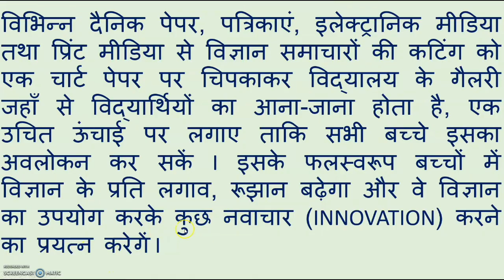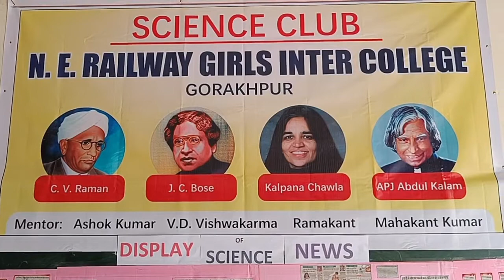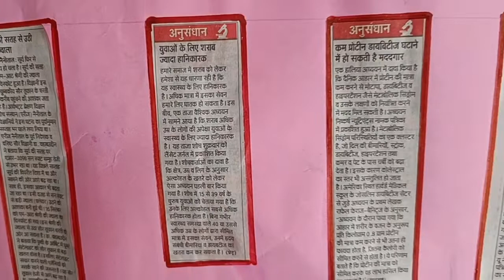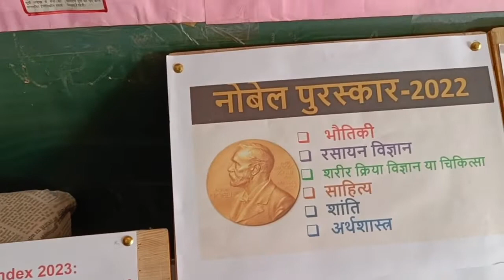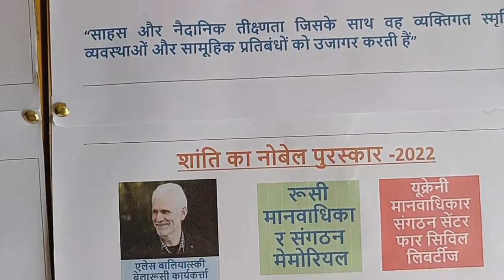SCIENCE CLUB ACTIVITY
SCIENCE NEWS DISPLAY IN SCIENCE  CLUB ACTIVITY